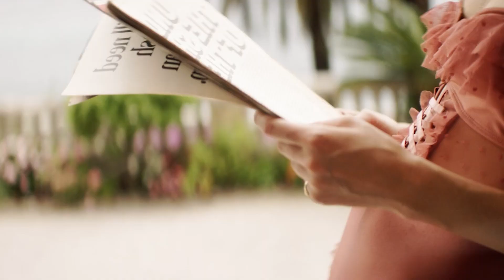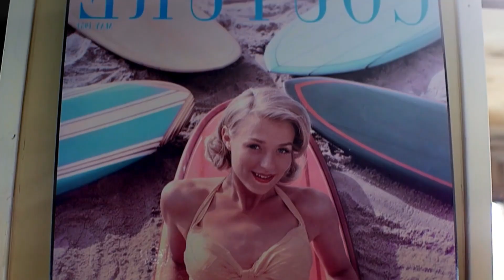BEST SUMMER SONG - PAW JAR - Reality, Scarlett Adalynn - Velvet Vortex, Otilia - Adelante Iv2dm Re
BEST SUMMER SONG - PAW JAR - Reality, Scarlett Adalynn - Velvet Vortex, Otilia - Adelante Iv2dm Remix , Otilia - Deli 329
Clean-Channels Playlist Mix made with Love by  Youtube Music Channel:
00:00:10  |  01. PAW JAR - Reality
00:02:55 | 02. Scarlett Adalynn - Velvet Vortex
00:06:14 | 03. Otilia - Adelante Iv2dm Remix
00:09:05 | 04. Otilia - Deli Gibi (Para Deep Remix)

Welcome to our curated selection of the hottest international hits, with hottest girls featuring chart-toppers like 'PAW JAR Reality' and 'Scarlett Adalynn Velvet Vortex Dive into the electrifying world of mega hits, fereign music, english music, spanish music, where every track is a journey through the latest in global pop sensations. Whether you're cruising down the street, hitting the books, or simply unwinding, our foreign music playlist promises to elevate your mood with best beats and captivating melodies. From the pulsating rhythms of 'Adelante Iv2dm Remix )' to the irresistible charm of 'Deli Gibi (Para Deep Remix) )', our collection spans genres and styles, ensuring there's something for every taste. Explore the dynamic fusion of pop, dance, and electronic sounds that define the contemporary music scene. Get ready to groove to the sounds of today's top 40 hits, perfect for any occasion, whether it's a night out on the town or a day at the beach. Immerse yourself in the ultimate playlist experience, designed to keep you moving and grooving from start to finish.

 This is a official artistic music video with the purpose to explore the captivating beauty of our world through the lens of our talented and beautiful models and the creative direction of Kenneth White, Thomas Taylor, Daniel Martinez. In this visually stunning presentation, our girls models are Charlotte Miller, Isabella Brown, Harper Moore, Luna Roberts, Ella Lopez, elegantly showcase the allure of various breathtaking locations worldwide.